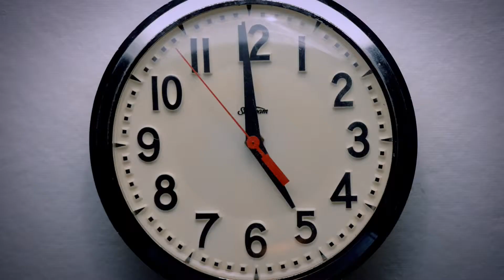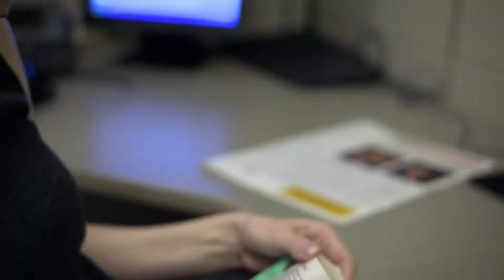2014 Janie Charismanic Trailer